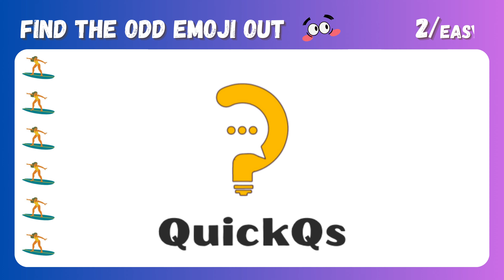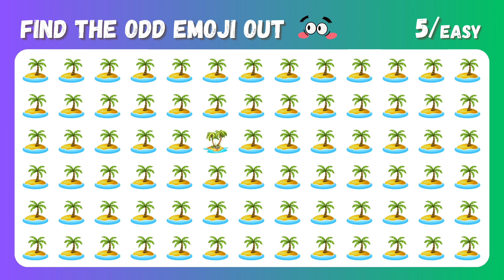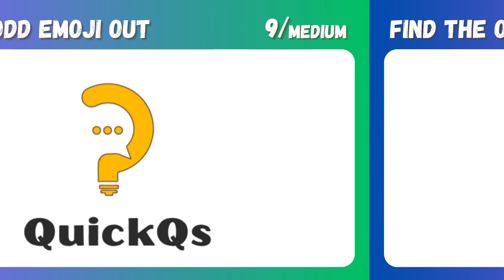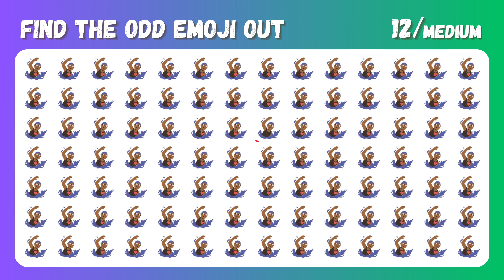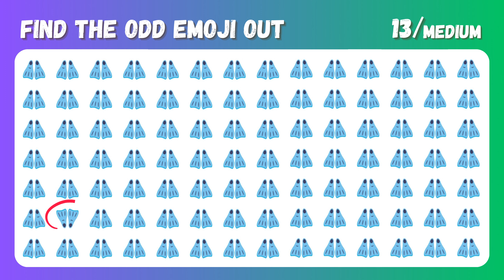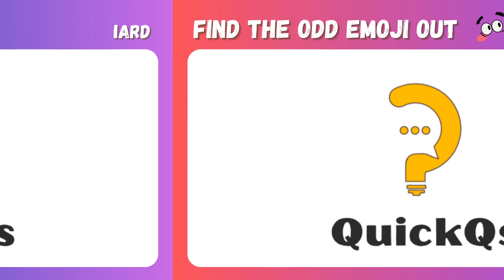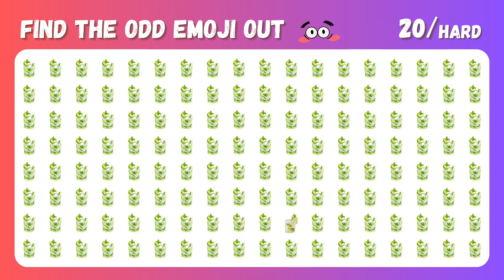Find the Odd Emoji Out - Summer Edition 🌞🏖️ | Emoji Puzzle Fun with QuickQs!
🧩🔍 Immerse yourself in the warmth of summer! Join us on QuickQs for "Find the Odd - Summer Edition." 🌟🏖️ Test your observation skills with this engaging puzzle video. Can you spot the odd element in each summer-themed puzzle? Get ready for a refreshing journey of emoji intrigue! 🕵️‍♂️🔢